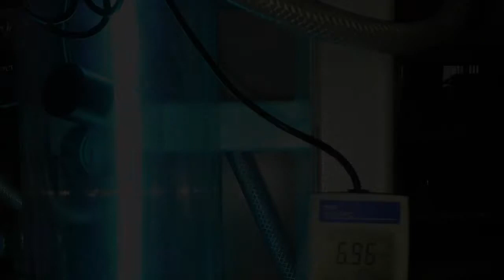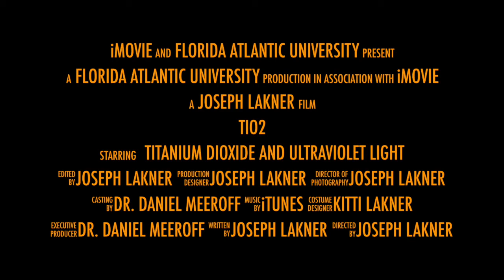tio2 trailer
Joe Lakner (FAU Class of 2014) created this research trailer for the Hinkley Center for Solid and Hazardous Waste Management to highlight his research on leachate treatment.